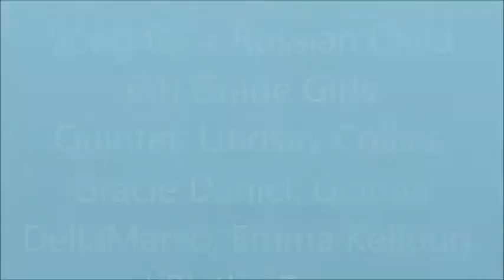Final OMS Choir Concert:Grades 6-7 5/20/2013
Oxford Middle School, Overland Park, KS
Provided By: Jack Oxley and Russell Sanders